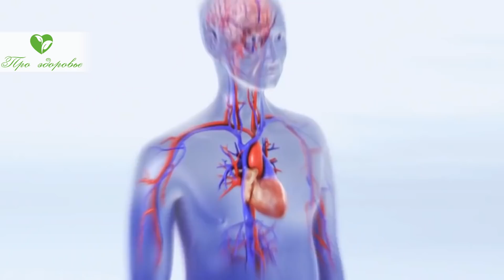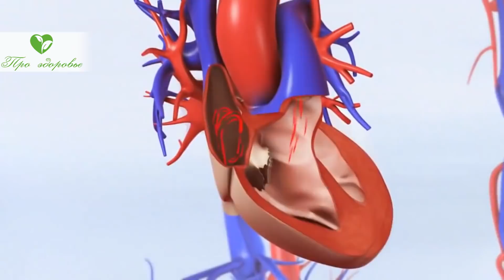Запомни новое открытие! Вот какие продукты нужны сердцу для здоровья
Что такое серные аминокислоты? Как влияют серные аминокислоты на состояние сердца и сосудов? Что нужно есть для сердца (диета для сердца)? Как укрепить сердце и что нужно сердцу? Какой диеты следует придерживаться, чтобы уменьшить количество употребляемых серных аминокислот? Смотрите видео до конца и узнаете про новые исследования ученых!
Проблема сердечно-сосудистых заболеваний остается самой весомой проблемой, отражающейся на здоровье людей. Очевидна связь между заболеваемостью этими болезнями и питанием. Также многое зависит от малоподвижного образа жизни.
Американские ученые в своих последних исследованиях выяснили влияние на сердечно-сосудистую систему серных аминокислот.
Что такое серные аминокислоты?
Аминокислоты являются структурными единицами белковых молекул. Серосодержащие аминокислоты, это цистеин и метионин.
Цистеин относится к заменимым аминокислотам, то есть его может синтезировать организм. А вот метионин поступает только с продуктами и в организме человека не образуется.
Обе аминокислоты активно участвуют в метаболизме организма. Они оказывают воздействие на свойства иммунитета, защищают печень и почки, помогают нервным клеткам, играют определенную роль в кроветворении и дезинтоксикации организма.
Как влияют серные аминокислоты на состояние сердца и сосудов?
Присутствие их в небольших дозах оказывает положительное воздействие на сосудистую стенку, а вот поступление в больших количествах приводит к повышению в крови концентрации холестерина и триглицеридов. Высокая концентрация этих продуктов жирового обмена приводит к повышению вязкости крови и отложению холестерина на стенках сосудов в виде атеросклеротических бляшек.
По заключению ученых-исследователей из Университета штата Пенсильвании в крови исследуемых отмечалась высокая концентрация этих веществ при злоупотреблении продуктами, содержащими метионин и цистеин.
Наличие в крови повышенного содержания холестерина и триглицеридов является риском развития сердечно-сосудистой патологии.
Именно поэтому ученые рекомендуют сократить в своем рационе количество продуктов, содержащих эти две аминокислоты.
Какой диеты следует придерживаться, чтобы уменьшить количество употребляемых серных аминокислот?
В основном это продукты животного происхождения и орехи.
Для обеспечения организма необходимым количеством серных аминокислот. А они необходимы для нормального обмена веществ и играют достаточно большую роль в правильном метаболизме.
Так вот, чтобы обеспечить необходимое их количество, достаточно употребление в течение дня следующего набора продуктов: кусочек хлеба с одним вареным яйцом, половинка авокадо и кусочек куриной грудки не более 60 г, 200 г коричневого риса и 150 г цукини, 200 г шпината и 30г сливочного масла, а также 10 г миндаля, очищенного от скорлупок. Еще можно употребить в пищу небольшую пиццу, диаметром 20 см.
В общем то количество продуктов не так уж и ограничено, здесь даже есть пицца и сливочное масло.
Но по результатам наблюдений ученых, употребление продуктов, содержащих аминокислоты содержащих серу на столах американских граждан присутствуют гораздо в больших количествах.
А это повод для развития сосудистых нарушений в организме.
Не следует пренебрегать результатами исследования ученых, которые хотят увеличить продолжительность жизни людей и избавить их от сердечно-сосудистых заболеваний.
Поэтому надо придерживаться в своем рационе ограничения употребления продуктов животного происхождения и орехов.

➤➤➤О НАС:
Канал посвящен здоровью:
 ✓ Лечение народными средствами и народной медицине
 ✓ Здоровый образ жизни или ЗОЖ
 ✓ Профилактика различных заболеваний и симптомы
 ✓ Народная медицина разных стран и долголетие

➤➤➤ВНИМАНИЕ!